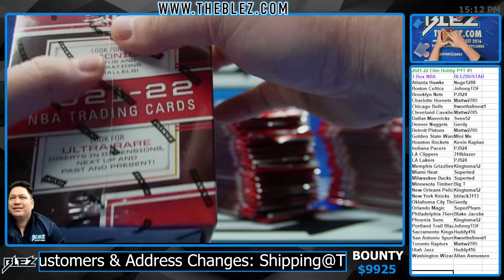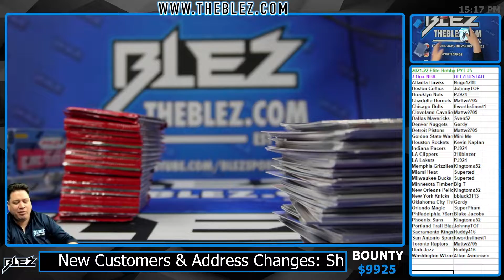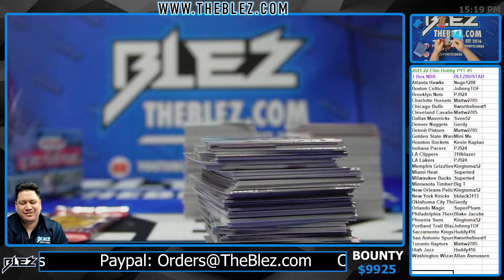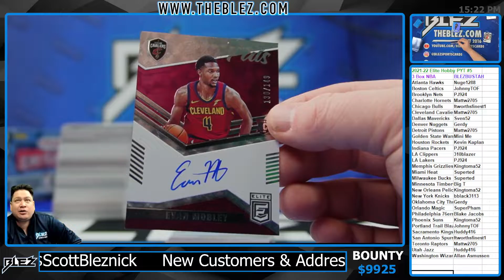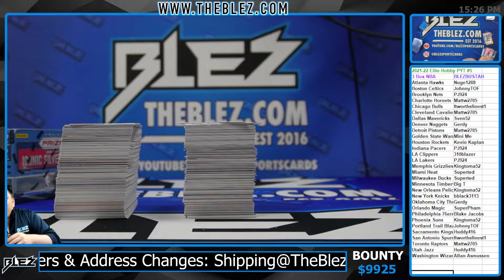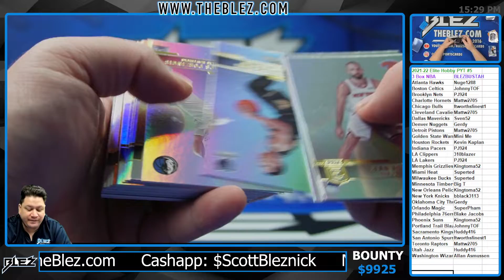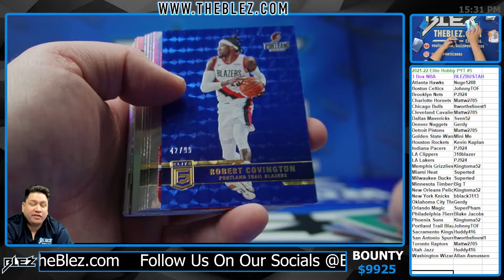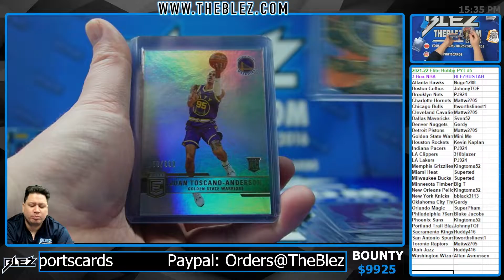2021-22 Elite Hobby NBA 3 Box PYT #5